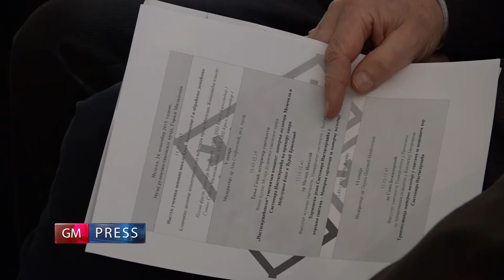GM Press - 25. novembar 2019.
Kratke informativne vesti za 25. novembar 2019.